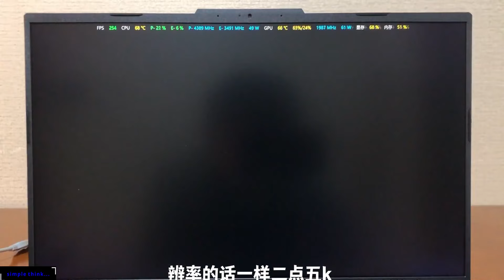ASUS TUF F15 2022 Game Test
[ ENG SUB ]
- Specs: 8999 Yuan ~ 1425 USD
16 GB DDR4 3200